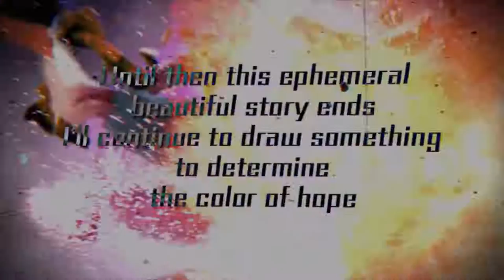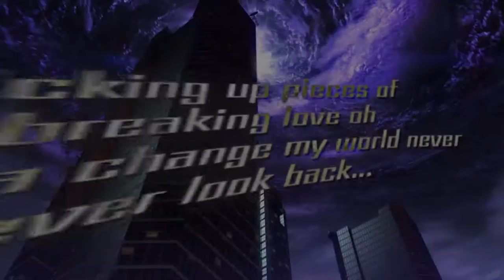TEKKEN j-rock music video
Tekken (яп. 鉄拳 Тэккэ́н, «железный кулак») — серия компьютерных игр в жанре файтинг, созданная компанией Namco. Первая игра серии вышла в 1994 году; с тех пор вышло более 6 каноничных продолжений и множество спин-оффов. По вселенной игры создано три фильма, манга и другая продукция. Название игры всегда пишется прописными английскими буквами, часто сокращается до просто TK.